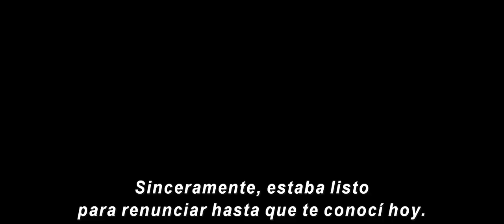CAPITANA MARVEL | TRAILER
a historia sigue a Carol Danvers, a quien veremos convertirse en una de las heroínas más poderosas del universo cuando la Tierra queda atrapada en medio de una guerra galáctica entre dos razas alienígenas. Ambientada en la década de 1990, CAPITANA MARVEL nos presenta una original y nueva aventura situada en un período nunca antes visto en la historia del Universo Cinematográfico de Marvel. La película es protagonizada por la ganadora de un premio Óscar® Brie Larson, Samuel L. Jackson, Ben Mendelsohn, Djimon Hounsou, Lee Pace, Lashana Lynch, Gemma Chan, Algenis Perez Soto, Rune Temte, McKenna Grace, con Clark Gregg y Jude Law.